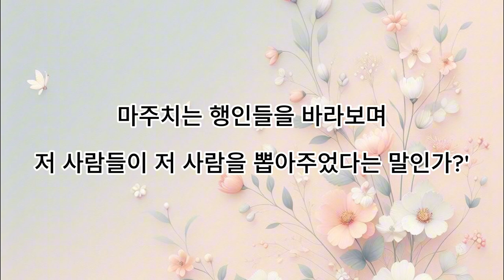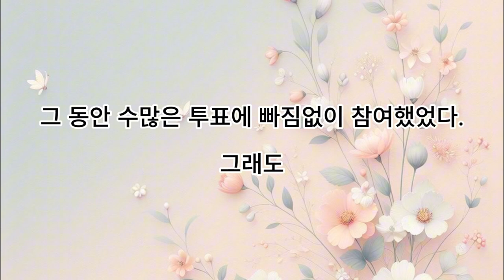어느, 투표자의 넋두리